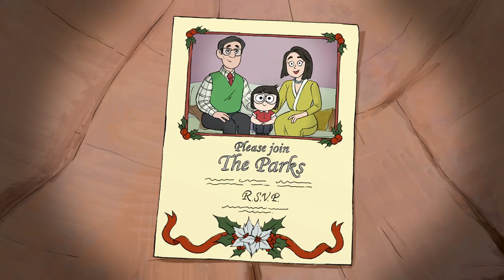Między nami, misiami | Świąteczna wizyta | Cartoon Network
👊 Teeny Titans - Młodzi Tytani | Pobierz teraz!

Misie zostały zaproszone na wszystkie przyjęcia świąteczne u znajomych. Najbardziej zależy im na wielkiej imprezie u Nom Noma, na której nie będzie brakowało gwiazd, więc szybko przelatują przez imprezy u pozostałych znajomych.

Witaj na oficjalnym kanale Cartoon Network Polska w serwisie YouTube. Tutaj obejrzysz zabawne filmiki, klipy z piosenkami i interaktywne gameplay’e z bohaterami takich seriali jak: Niesamowity świat Gumballa, Pora na przygodę, Ben 10 Omniverse, Młodzi Tytani: Akcja, Mixele, Zwyczajny serial, Batman, Lego Ninjago, Wujcio Dobra Rada, Steven Universe, Clarence i wielu innych.